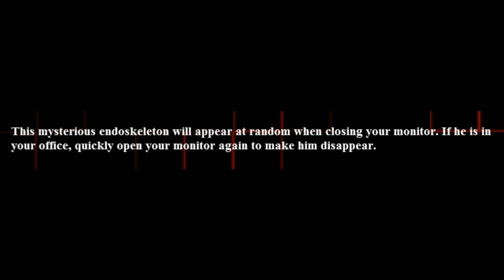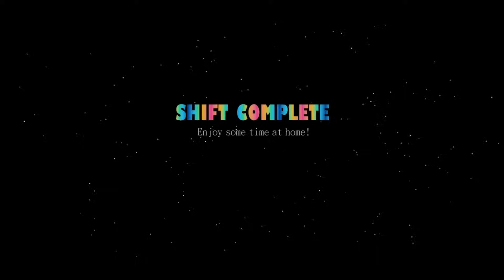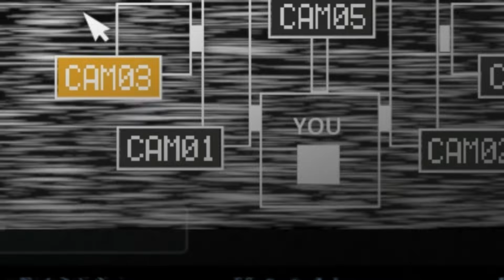F.N.A.F S.L Custom Night Part 3 | Nedají mi pokoj !